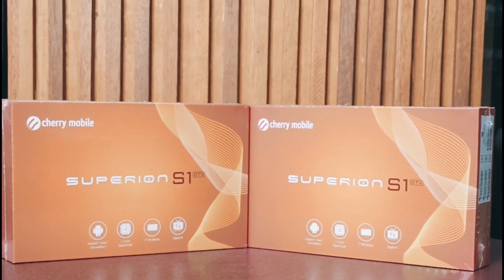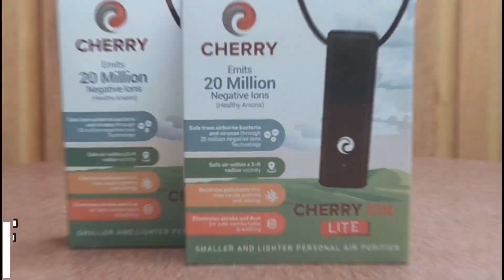LOVE2GETHERTAMBUNTING TEASER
Due to insistent public demand ang una naming Live Stream Vlog sabay Pa-Raffle ay magaganap sa mismong araw ng mga Puso!!! February 14, 2022 Monday.

Abangan na rin ang walang patid na weekly raffle na natin for 12 straight weeks. BONGGA! Win Bikes and Gadgets galore. Handog ng Cherry Mobile at ng tanggapan ni Congresswoman Joy Myra Salvador Tambunting at Congressman Gus S Tambunting.

So tuloy na tuloy ang:

Twinning! Kambal! Dalawang magka sunod na bonggang bonggang celebration sa City of Paranaque 2Gether Forever! Ang magka sunod na laging magkasamang Dalawa (2) Paranaque Day celebration and Valentines Day celebration back to back. Eto na! G na madlang People!!! Win tayo 2Gether.

Love2getherTAMBUNTING CHALLENGE

PARANAQUE Day VALENTINES Day 2Gether Raffle Extravaganza

To Join:

1. Dapat identify your loved one. (Husband, Wife, Boyfriend, Girlfriend, BFF, Mom, Dad, Brother, Sister, Partner, Son, Daughter, Pet, Etc.) Take a photo 2Gether with your loved one for posting on your personal Facebook and/or Instagram account.

2. Your raffle entry is your Post on your own Personal Facebook Account wall and/ or Instagram Account 2Gether with a picture of yourself with with your loved one, your full name, barangay,
Icon. Also with the Love2getherTAMBUNTING Challenge hashtag (No comments allowed)

3. Follow the Pages: Congressman Gus S. Tambunting and Joy Myra Salvador Tambunting

2Gether with

Follow the Instagram accounts:
@joy_tambunting and @gus_tambunting

4. You may win the ff when you watch our new Vlog Love2getherTAMBUNTING February 14, 2022 Monday 5:00 to 6:00pm

2 Gus Tambunting Bicycles
2 Cherry Mobile CELLPHONES,
2 Cherry Mobile TABLETS,
2 Cherry Mobile AIR PURIFIERS,
2 Cherry Mobile SPEAKERS,
20 Gus Tambunting LOAD and
20 Gus Tambunting HEALTH KITS.

First Vlog po natin ito at May susunod pa. Abangan po at marami pa pong araw ang ating mga bonggang bonggang pa raffle.

@Melanie Catan
    Moonwalk
    Merville
    SMDP
@Rhoda Encina
    Sunvalley
    Don Bosco
@Madelyn Ponce
     Marcelo
     San Antonio
@Clea Ronquillo
     BF
     Others
@Robertson Ferrer
     Special Projects
     Infra Concerns

@Gus Tambunting

You Tube Channel:
GusJoy Tambunting

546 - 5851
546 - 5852